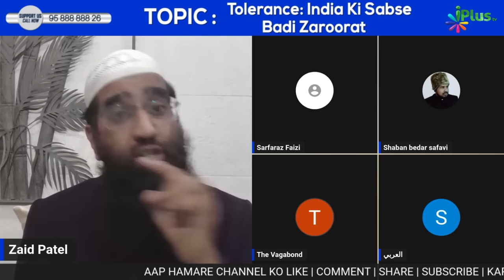Train Mein 3 Logon Ki Hatya Ko Sahi Kehne Wala Shakhs Live Stream Mein by Shaikh Sarfaraz Faizi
Train Mein 3 Logon Ki Hatya Ko Sahi Kehne Wala Shakhs Live Stream Mein by Shaikh Sarfaraz Faizi iPlus TV

UPI : donateilm@icici